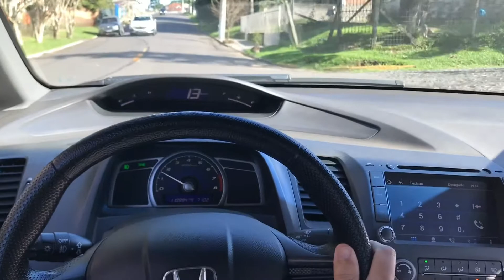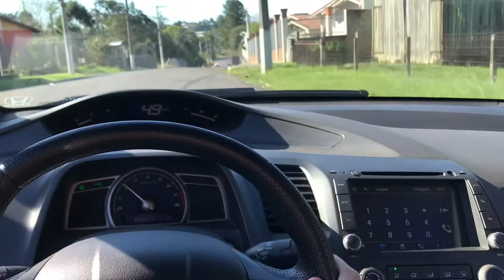ACHEI QUE IA PRO GUINCHO 👮🏻‍♂️| VLOG DE HONDA CIVIC SEM ABAFADOR NA FAIXA 🔥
Fala família!

Vlog de Honda Civic na faixa (sem abafador)

Achei que iria pro guincho.

Segue no Instagram: @jaandercastro